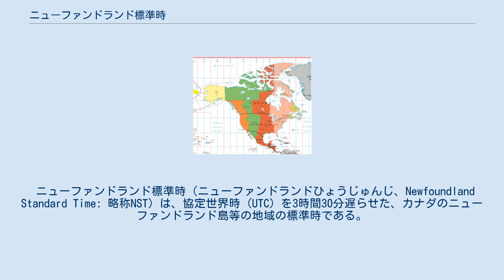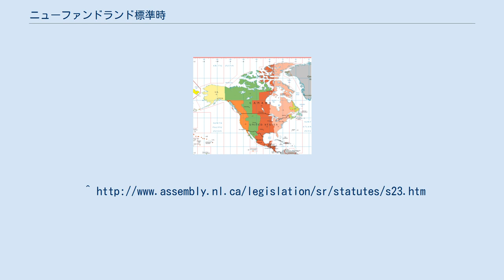ニューファンドランド標準時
アメリカ・カナダの標準時: 地図外の地域 夏時間は、3月の第2日曜日午前2時から11月の第1日曜日午前2時までの期間。
 ニューファンドランド標準時（ニューファンドランドひょうじゅんじ、Newfoundland Standard Time: 略称NST）は、協定世界時 (UTC) を3時間30分遅らせた、カナダのニューファンドランド島等の地域の標準時である。
「-0330(NST)」のように表示する。
 この時間帯はカナダのみで使用されている。
法的には、ニューファンドランド・ラブラドール州全域がこの時間帯に属するが、実際にはニューファンドランド島とラブラドール地方南東部のブラック・ティックルより南の地域でのみ使用されている。
ラブラドール地方のそれ以外の地域（カートライトより北及び西）では大西洋標準時が使用される。
 この時間帯は、かつてニューファンドランド島が独立した植民地であった頃の名残である。
1963年に州政府が他の大西洋諸州と同じ時間帯に移行する計画を立てた際、住民からの強い反対が有り断念した。
 現在、ニューファンドランド・ラブラドール州は全域で夏時間を採用している。
2007年に北米の他地域と同様、夏時間の延長を開始した。
 カナダの大部分より最も早い独特な時間帯のため、ニューファンドランド島はしばしば注目を浴びることがある。
例えばハリー・ポッターと謎のプリンスやHalo 2は世界で最も早く発売した地域として注目を集めた。